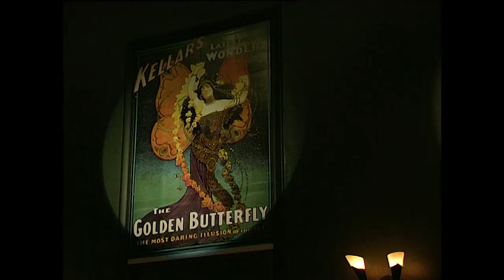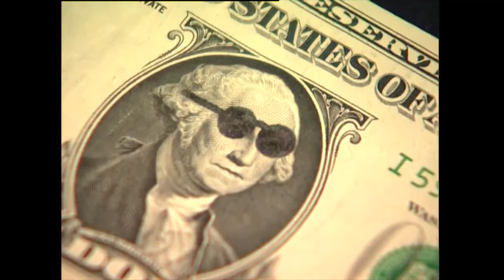The Magic Theatre episode 12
Below is an english version by iTranslate…

After having restored an old Theatre from 1926 in a couple of years, it was a news team from SVT on site to do a story on us.

The cameraman Bertil Nyström was impressed by what he saw and said this, we must do something more. By Bertil's long-standing experience in the TV industry had it not gone to get to.

The hot summer of 1997 we recorded thus in 20 short sections of the Magic Theater.

The sections have gone a few times in Sweden on chanel 1, and Norway and Denmark.

The biggest difficulty for Stefan and Love was to perform tricks without speaking, here are the many good effects that fall away.

Some of the recordings in the bar when we are in tuxedos or shirt and vest, well then, we drove the rest in underpants when it was so hot in the room :-)

The very last trick which was recorded was Steve Fearsons floating straw. He prefer cigarette but in today's anti-smoking world (good), straw took the better. They were tearing down the lighting and everything when Love came on that we've forgotten ... Hence the recording below the stage.

Magic Theatre was originally Stefan Schützer and a friend to him project.
Stephen's friend, however, was not in the magic industry.
When he got tired, Love Melander stepped in 1995 despite the fact that the theatre was a five-hour drive from his starting place ... one way! Stefan and Love were best buddies since 1986 and then Stefan is something of a 1000-artist, there's not much he can handle. A Theatre at 800 kv/m, which also have vaults and other poses challenges when it comes to repairs and expenses. Thanks to Stefan lived close by and was able to so kept the costs down.

1998, we were done with the renovation indoor to 80%, the building looked terrible out on top but the corporate parties we had there was always very successful. Frowns on visitors when they stepped out of the bus and saw this scrubby building and then when they stepped into the fantastic environment we created was always lovely to see.

Love Melander has been working professionally since 1984, performed in 60 different countries and is the only illusionist with Royal reference letter here in Sweden. Comedy and magic at full speed is his hallmark.

Stefan Schützer is the inventor of the 90th´s most copied trick "The Self Folding Bill", as well as the man who brought floating effects up to a whole new level with his "The Ultimate Float Controller".
With the gimmick you could suddenly make the effects that you would otherwise have to be two to perform. No one can take away from him that he was the first in the world building a gimmick like that. The year was 1985, when he had his first prototype ready, then followed some versions before the final version was added.

Family situations and disease made the Theatre finally sold, the new owners today have revamped the outside also.

The two Magical Theater signs outside are handmade of multi-artist Björn Gimstet from Sundsvall.

Location of the theatre was in little Vretstorp outside Örebro in Sweden.